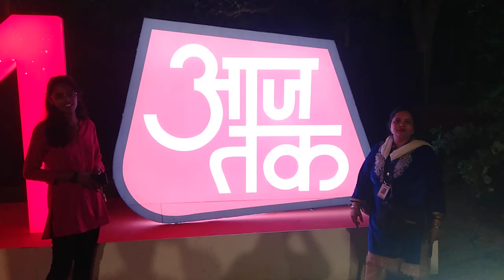20 November 2023(1)